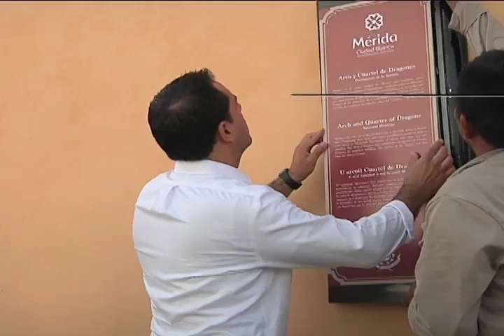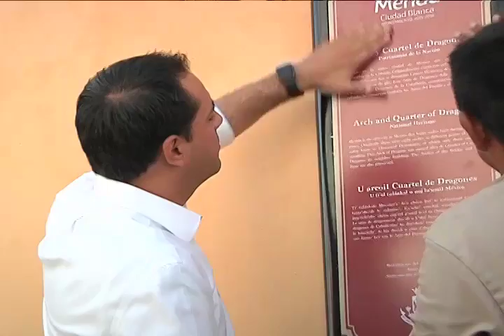VILA SUPERVISION TRABAJOS CENTRO HISTORICO